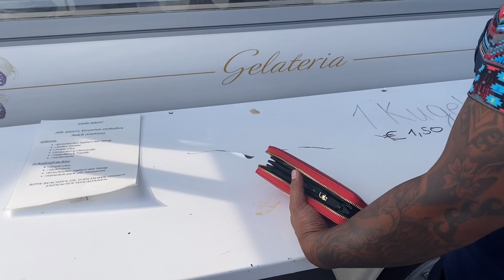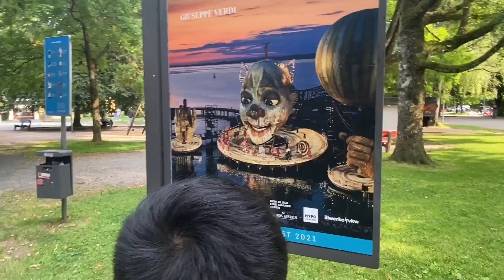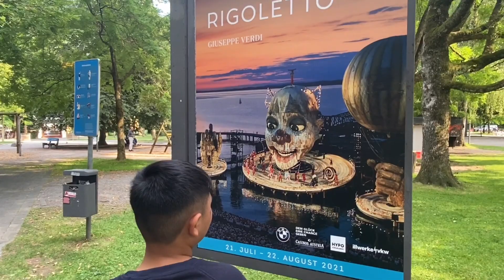Namasyal kami sa Bregenz Austria | pinay life in Germany